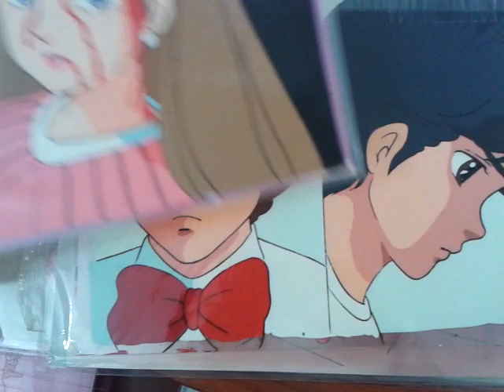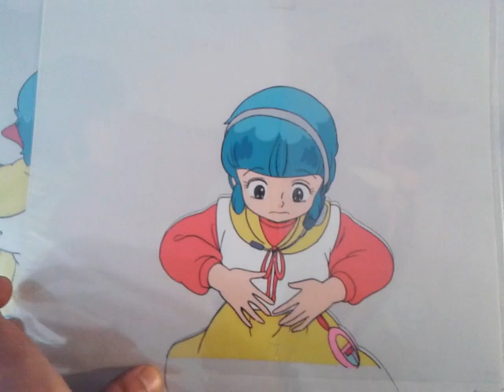Creamy Mami original cels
Original Creamy Mami cels from my collections..they're not many and not from the main scenes but some of them are really something!